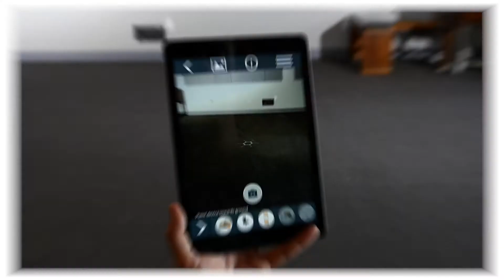Trendway Augmented Reality App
"Simple to maneuver and clean in design, the Trendway Augmented Reality App will help designers take their clients into a world that doesn't yet exist." - Office Insight